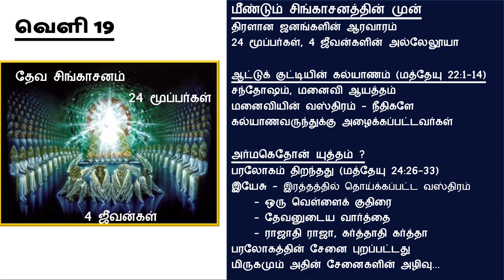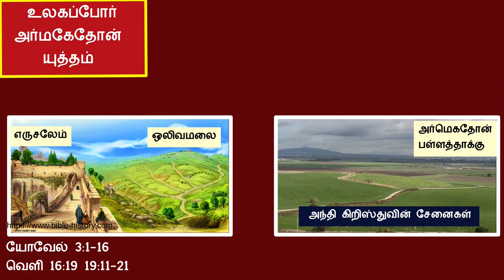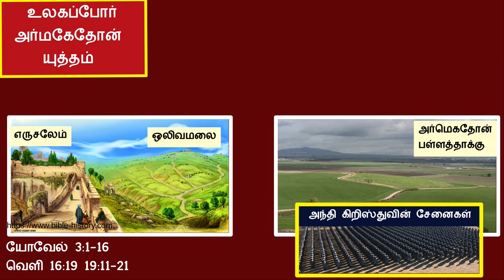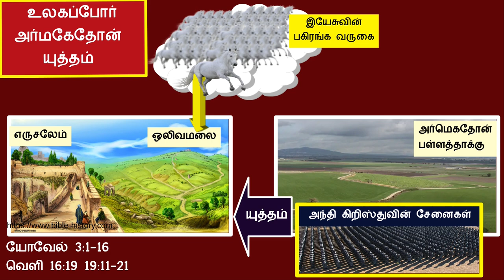ஆதி முதல் அந்தம் வரை.... வேத வரலாறு - அந்திகிறிஸ்துவின் காலம் 23